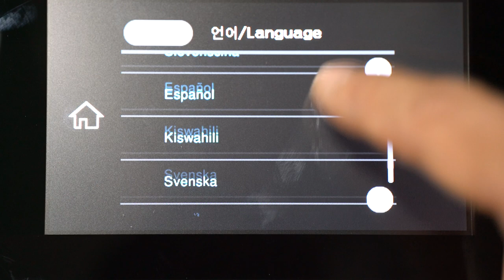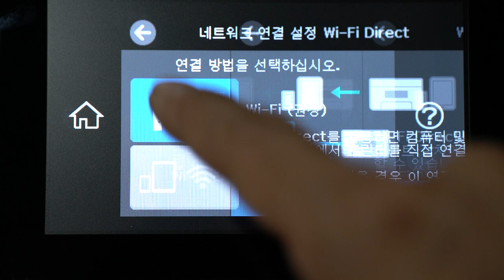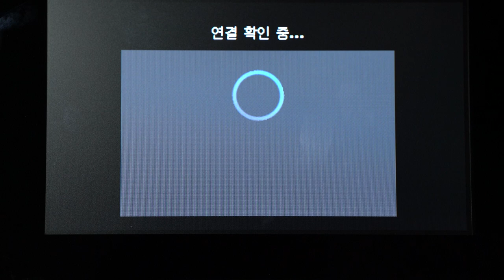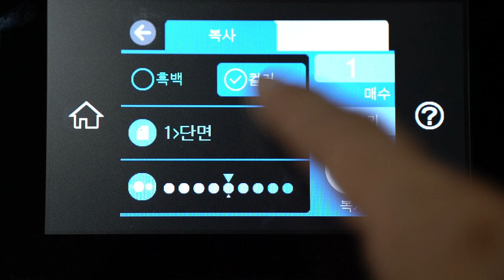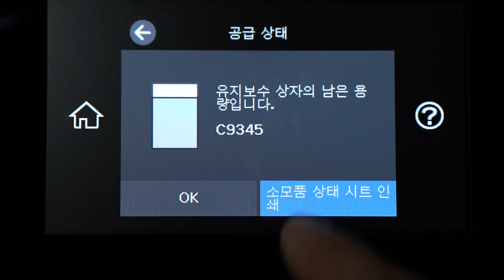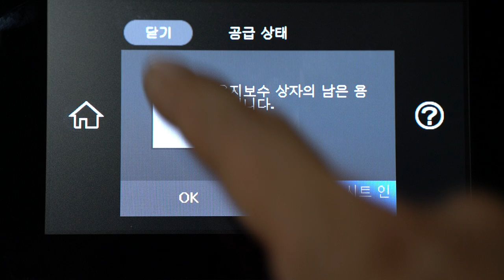EPSON L8180 터치 LCD와 메뉴